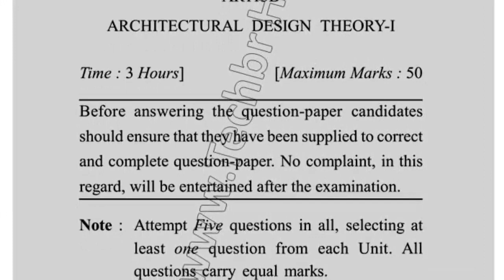Dcurst BARCH 1st Sem Architecural Design Theory Question Paper